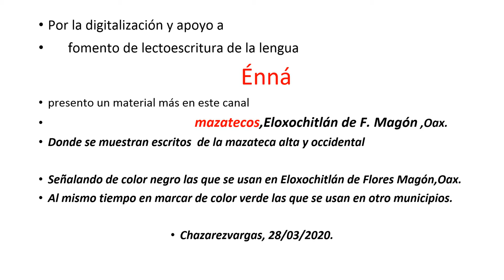MAZATECO‑ELOXOCHITLÁN‑OAXACA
LENGUA MAZATECA DE ELOXOCHITLÁN  Y LA REGION MAZATECA  DE OAXACA.